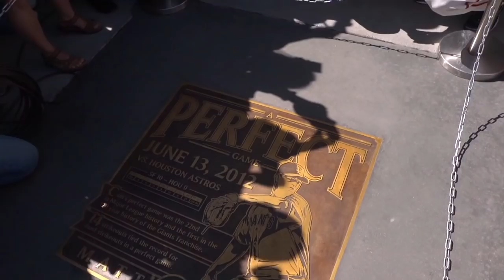Matt Cain's Perfect Game Feature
On June 13, 2012, Matt Cain threw the first perfect game in Giants franchise history.